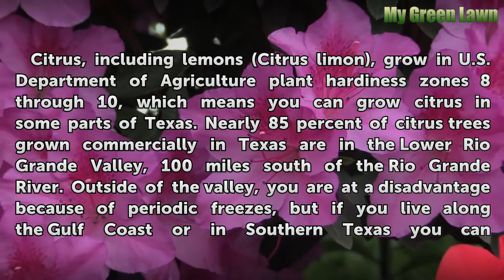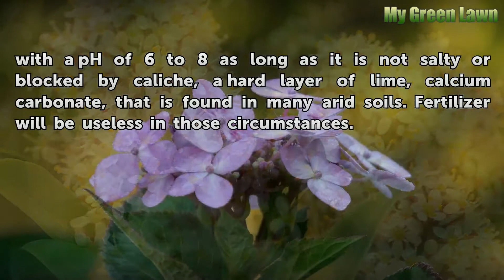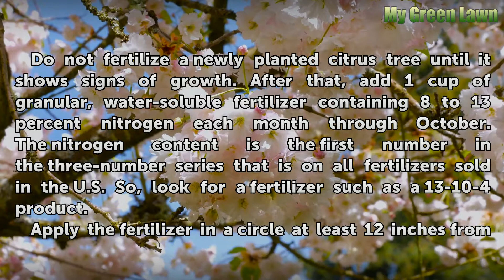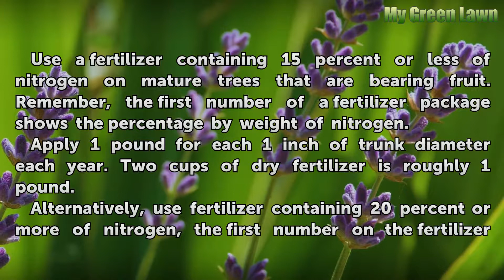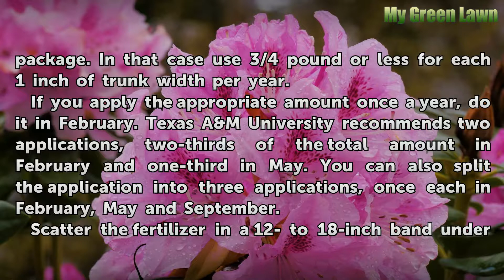When to Fertilize Citrus Trees in Texas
Keep citrus trees in Texas healthy and producing plenty of fruit by fertilizing them at the right time and with the right blend of nutrients.